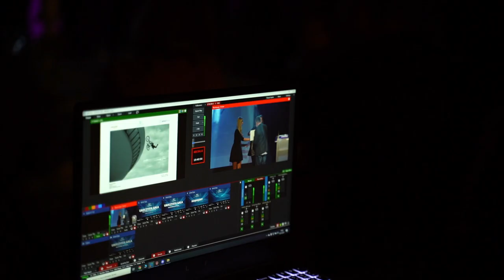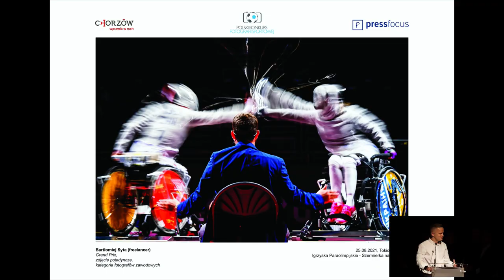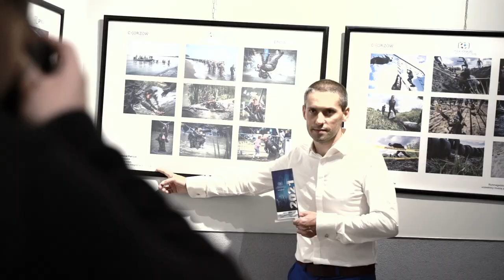PKFS 2021 - uroczysta gala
Polski Konkurs Fotografii Sportowej 2021 - uroczysta gala, która odbyła się 8 października w Chorzowie. Gościem specjalnym był mistrz olimpijski Kajetan Duszyński, który sam znalazł się na jednym z nagrodzonych zdjęć.